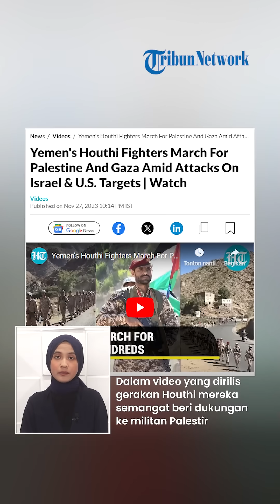PENAMPAKAN Ribuan Houthi Berbaris Mengular Masuk Perbatasan Israel, Siap-siap Gempur Zionis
TRIBUN-VIDEO.COM- Pasukan Houthi Yaman sudah bergerak mendekati perbatasan Israel.

Setidaknya sebanyak 10 ribu tantara diterjunkan ke medan perang sebagai bentuk solidaritas terhadap Palestina.

Houthi pun meminta izin kepada Arab Saudi agar tentaranya bisa lewat dan pergi ke Israel.

Ratusan bahkan ribuan pasukan Houthi melakukan invasi besar-besaran untuk melawan Israel.

Mereka berencana bergerak sejauh 1.600 km dan menyerbu perbatasan Israel.

Lebih dari 10 ribu tentara Yaman berbaris di sepanjang perbatasan utara Yaman sebagai bentuk solidaritas terhadap Palestina.

Dalam sebuah video yang dirilis oleh gerakan Houthi Yaman, mereka terlihat begitu semangat untuk memberikan dukungan kepada militan Palestina.

Mereka berjalan sambil mengibarkan bendera Palestina dan Yaman.

Sebagaimana diketahui, pasukan Houthi berada di barisan pendukung Hamas.

Mereka juga telah mengeluarkan ancaman baru terhadap Israel dan kapal perang Amerika Serikat ketika ketegangan di Timur Tengah terus berlanjut.

Houthi berhasil menunjukkan keganasannya lewat pembajakan kapal 'Galaxy Leader' yang terkait dengan Israel.

Laporan Manar menunjukkan warga Yaman di atas kapal memuji tindakan pemberontak Houthi dan menjanjikan dukungan kepada Palestina.

(Tribun-Video.com)

VP: Fegi